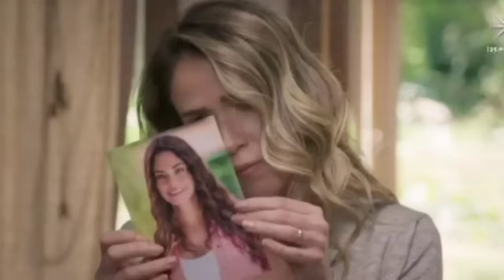Minas de Pasión UnivisiónUSA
bienvenidos al avance semanal de la telenovela Minas de Pasión UnivisiónUSA